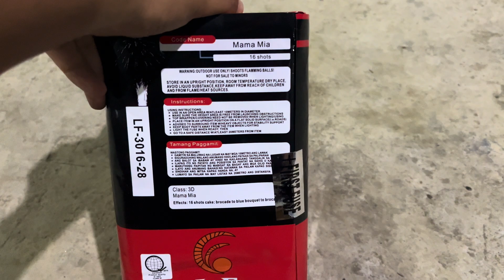16 shots Mama Mia by LF Fireworks